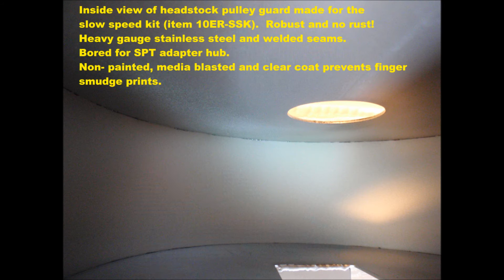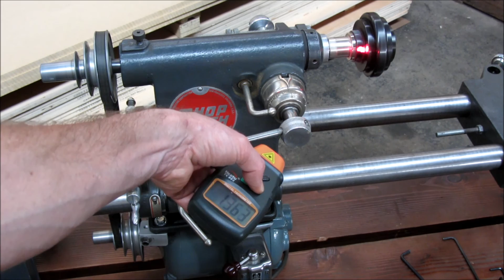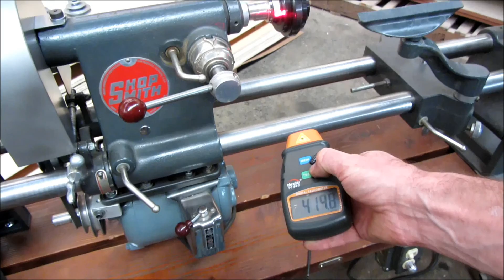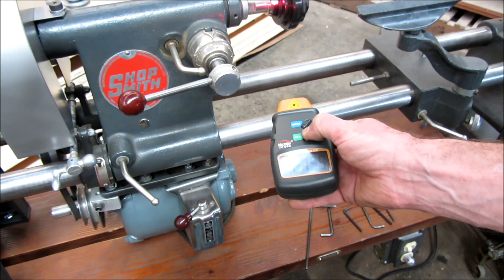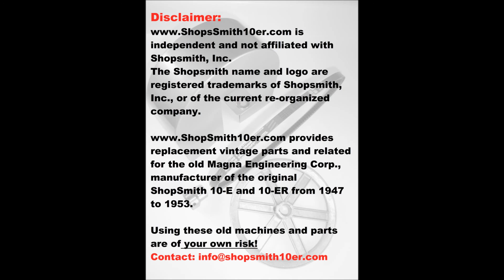ShopSmith 10ER Slow Speed kit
Demonstration of low speed reduction for lathe turning, roughing in blanks, large unbalanced columns or larger drill, bore applications on the vintage Shopsmith 10E and 10ER. Also, if used with the SPT adapter hub, this is an effective way to reduce the speed on the bandsaw attachment for plastics or other material. This simple upgrade is for machines having a factory speed changer or aftermarket speed kit. The original AC motor remains at a constant 1725 RPM and with the headstock reduction down to 214 RPM with high torque!
Thank you and long live the ShopSmith!